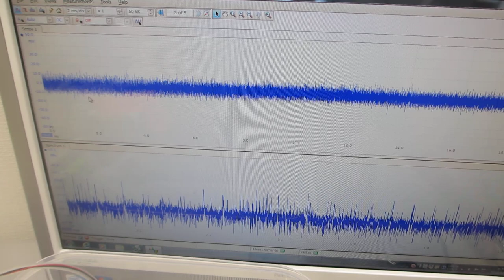超音波の非線形振動現象をコントロールする発振制御システム（超音波システム研究所）